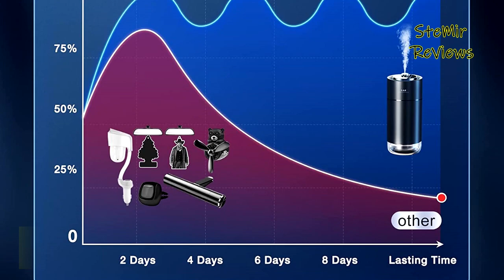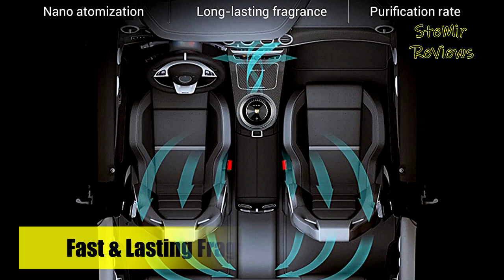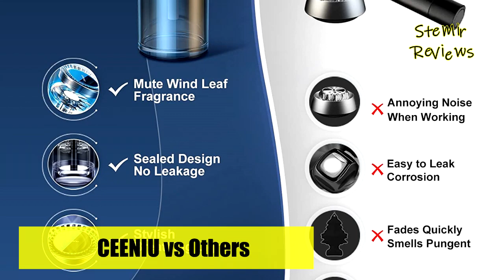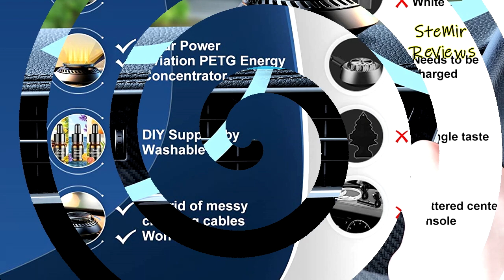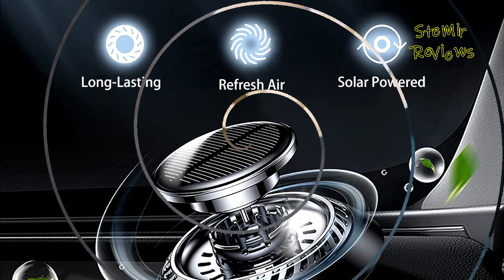TOP 5: Best Car Air Fresheners To Make Your Vehicle Smell Amazing | Car Diffusers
TOP 5: Best Car Air Fresheners To Make Your Vehicle Smell Amazing | Car Diffusers - 1:32

► Products List ◄

5. Ceeniu Smart Car Air Fresheners - Long Lasting Car Fresheners No Leakage, AI Car Diffuser Portable - 1:34

4. NICARE Car Air Fresheners, Long Lasting, Gift Choice, for Family Vehicle Vacation - 3:07

3. Ceeniu Smart 5 Best Car Air Freshener 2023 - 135ml Large Capacity Car Fresheners Long Lasting - 4:26

2. Tallew 2 Pcs Car Air Freshener Pilot Cute Car Diffuser Cartoon Outlet Fan Air Diffuser - 6:00

1. Ceeniu Solar Rotating Car Air Freshener, Car Decoration Car Diffuser with Cologne Fragrance - 7:24

After several coincidental refreshment spills, a few outings to the vet and transporting sweat-soaked teenagers from soccer practice, you could see that the new vehicle smell you once cherished is mysteriously gone. Despite the fact that it won't ever supplant a decent inside vehicle wash or even a fast cleaning with a vehicle vacuum, utilizing a deodorizer can assist with moderating the smell and hold your vehicle's inside back from culpable the noses of your travelers. While the best-smelling vehicle deodorizers might involve assessment, the best vehicle deodorizers by and large keep going quite a while, cover scents really, and come at an extraordinary cost. Beneath, you'll find proposals for a few unique kinds of vehicle deodorizers, each with differing benefits relying upon your necessities. While we suggest the accompanying as the best vehicle deodorizers, their scents are a finished matter of assessment. We'll give a valiant effort to portray the items, however you'll have to sniff them yourself to see whether they're ideal for you. In any case, this surveys ought to assist with centering your hunt as you consider the market's best vehicle deodorizers. In this video I recommend 5 Best Car Air Fresheners To Make Your Vehicle Smell Amazing | Car Diffusers.